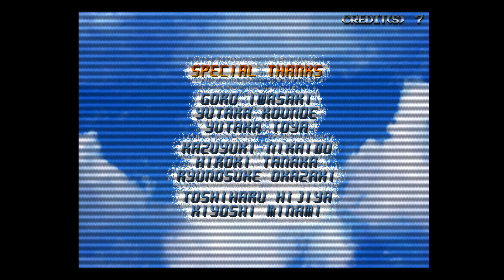Aqua Rush (4K) Arcade Longplay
Aqua Rush is a puzzle game with an underwater theme. It's similar to Tetris but instead of blocks falling from the top they here appear from the bottom and move upwards. The blocks are meant to be bubbles and the player has to combine them with static bubbles that are pre placed on the playing field.